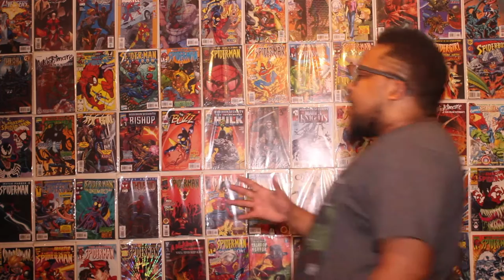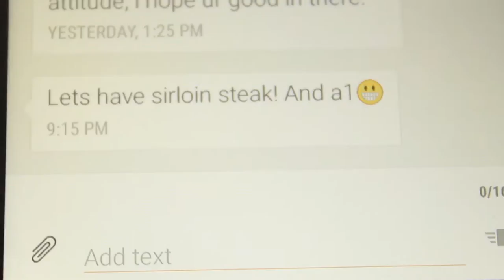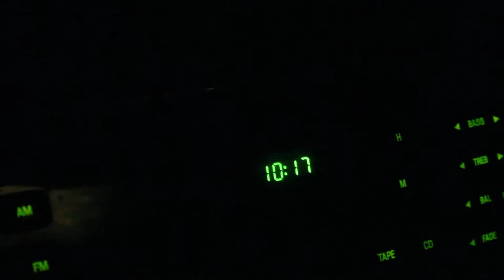Tom Sizemore Movie Premiere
Twitter.com/PeterPromo
Instagram.com/PeterPromo

Tom Sizemore Movie Premiere, is the 8th vlog in 8 days!!! Plz support and SHARE/LIKE if you enjoy what I'm doing!!